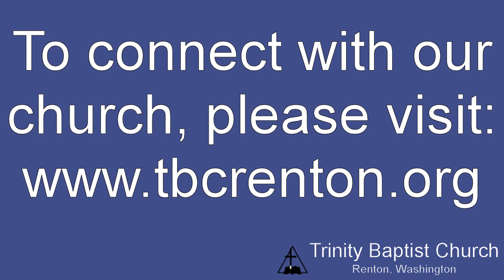2021 03 14 Woman at the Well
Please join the Zwicker family for our lesson on "The Woman at the Well."
Bible Reference: John 4:1-45